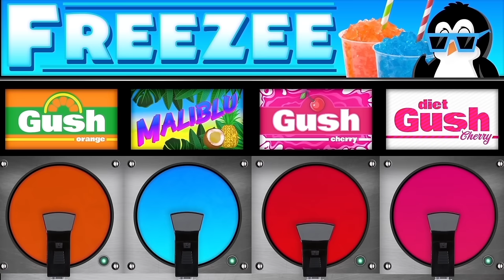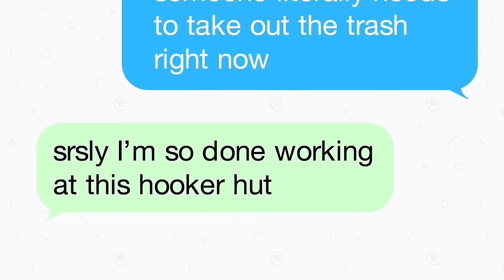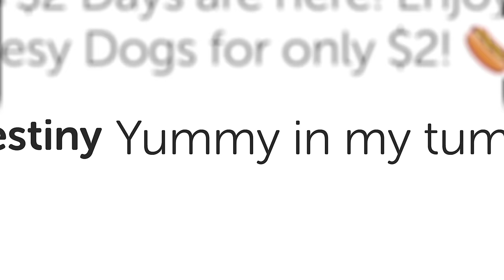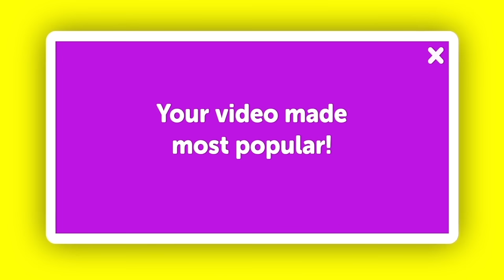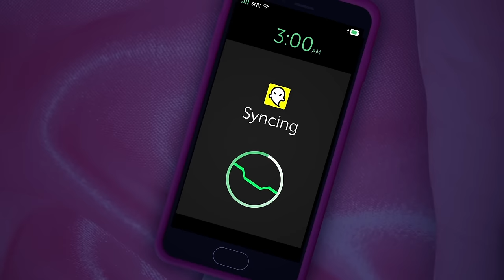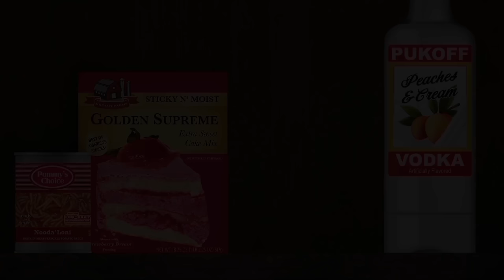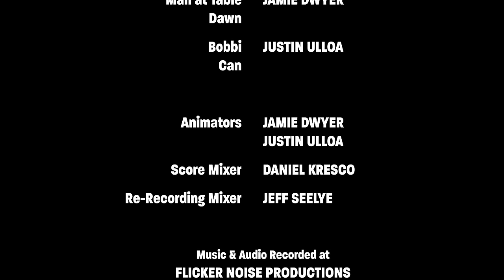PIZZA FACE - Short Animation [Full Movie]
Animation; Short Film; Horror/Comedy

A self-absorbed pizza waitress (Diane Marshall-Green) unleashes devastating horror after downloading a sinister mobile app.

Directed by Justin Ulloa & Jamie Dwyer
Original score by White Widow

Amazon Music

"A tongue-in-cheek technological thriller about user experience, social media obsession and pizza."